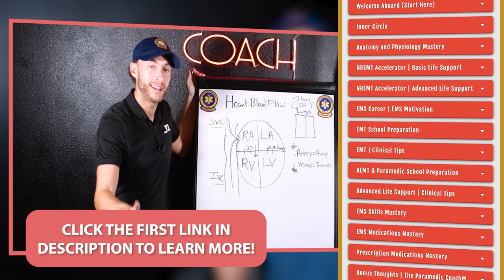Patient Says He Swallowed a Snake! 🐍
This week's reaction video comes to us from New South Wales in Australia. Australia has had many EMS TV shows just like here in the United States.

One of the first-ever EMS TV shows that I watched was Recruits Paramedics.  This EMS TV show took rookie Paramedics, fresh out of Paramedic college and partnered them up with veteran Paramedics once they were out on the job.

This particular call involved a man who called emergency services because he believed that he had eaten an entire snake! I react to the way that EMS responded to the call and give you the student, an idea of what kind of calls you will see as a new EMT or Paramedic.

Be Great,